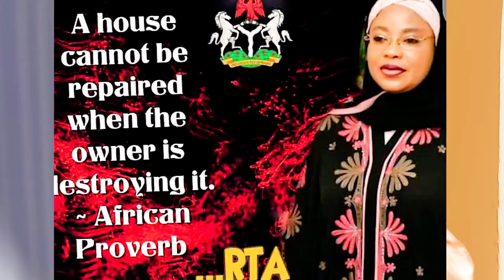Kudu Waka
Nupe Song by Kudu Waka in appreciation towards the good work of Hajiya Ramatu Tijjani Aliyu, Hon Minister of State FCT.